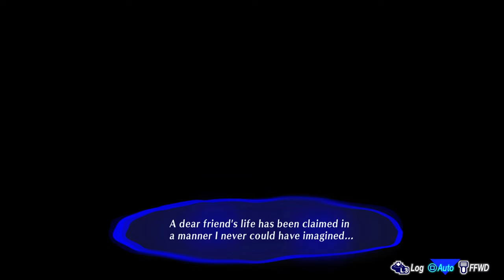Persona 3 Reload - Shinjiro Death Scene